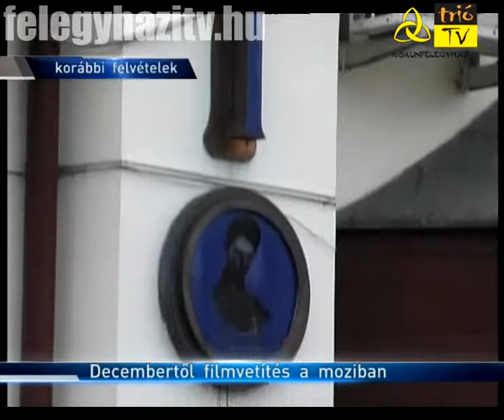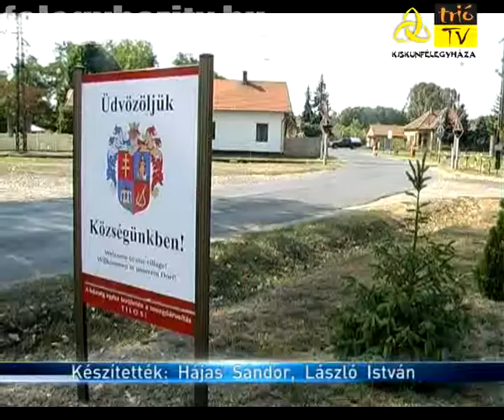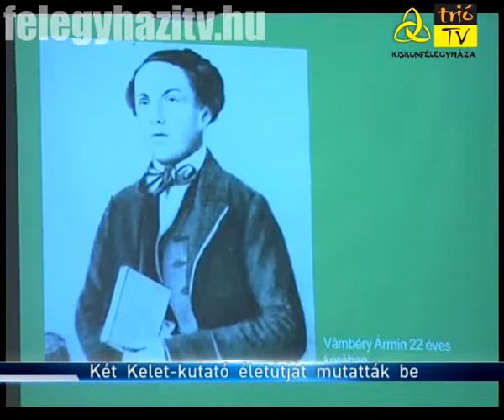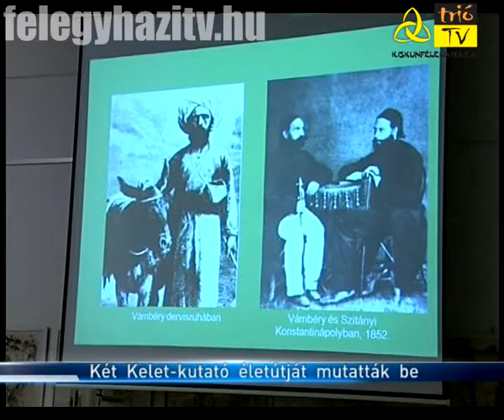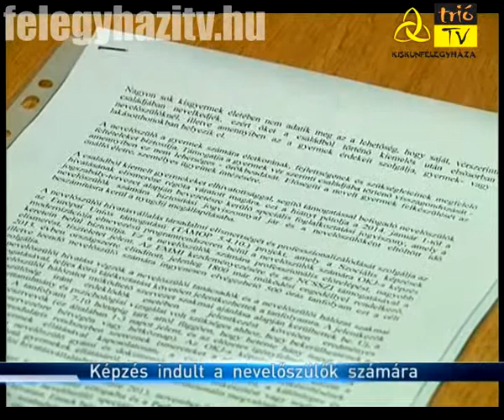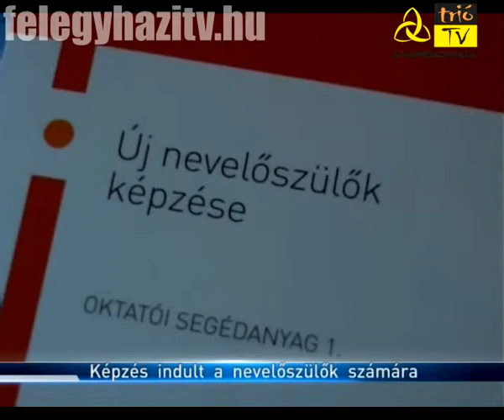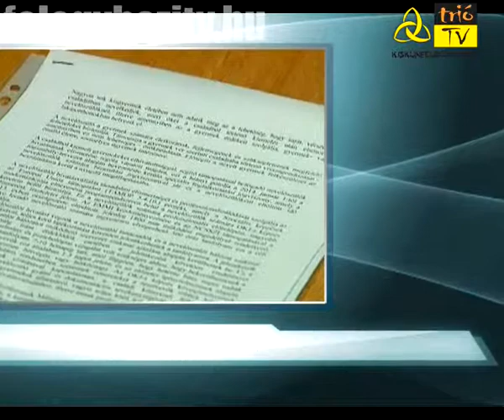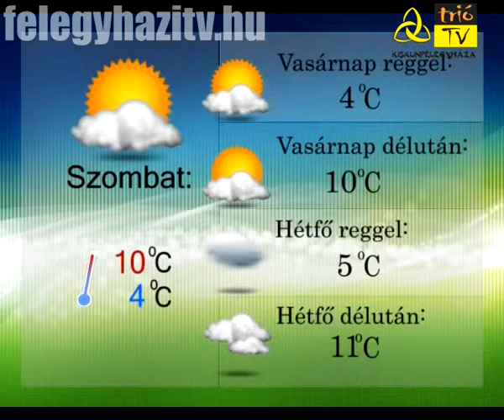Kiskun Krónika - 2013.11.15.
- A képviselő-testület elfogadta  a Pannon 2001 Mozgókép Kft. pályázatát a mozi üzemeltetésére. A tervek szerint karácsony előtt már a legújabb filmekkel várják a mozi rajongóit.

- Petőfiszállás önkormányzata megkezdte a felkészülést a szennyvízhálózat kiépítésére. Elkészítették a terveket, valamint előkészítették a pályázati dokumentációt is.

- A nevelőszülőket érintő új jogszabályokról és a számukra elindult képzésről tartottak sajtótájékoztatót a városházán. Az új szabályozás szerint január elsejétől a nevelőszülői hivatás is munkaviszonynak számít.